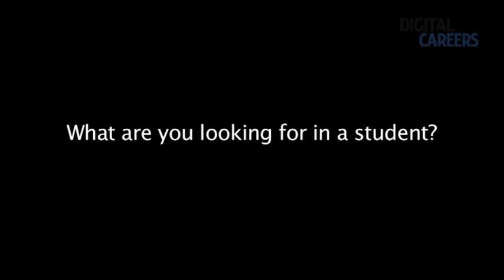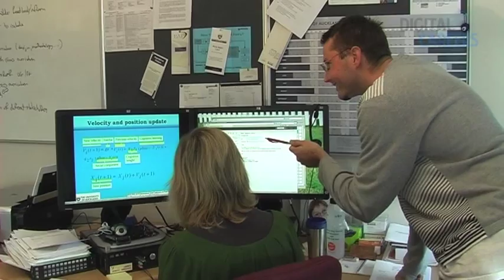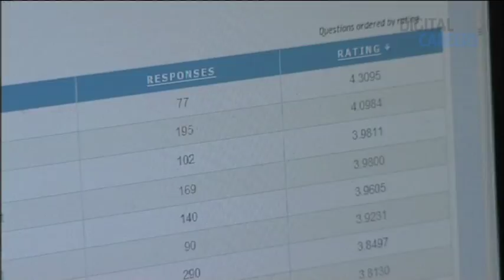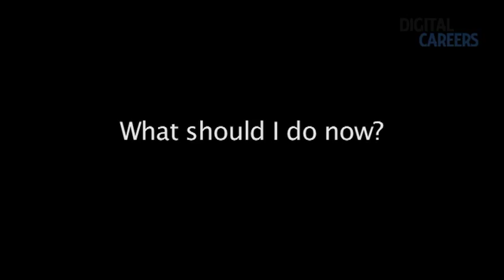University of Auckland, Dept of Computer Science -- Gill Dobbie and Paul Denny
Gill Dobbie and Paul Denny, University of Auckland, Dept of Computer Science